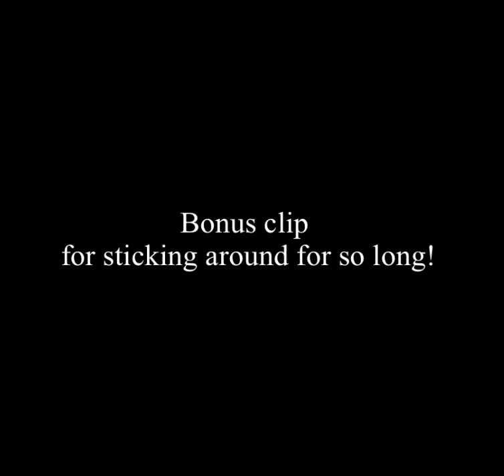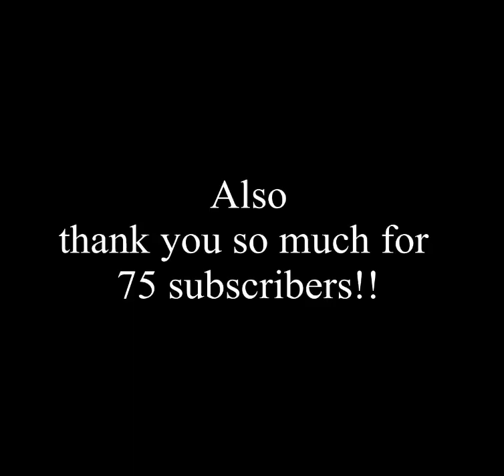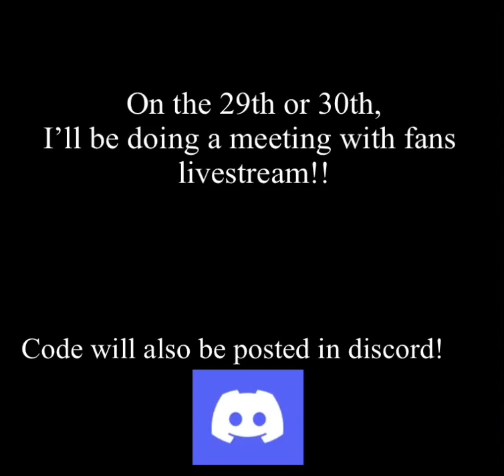Playing with 50% Contrast…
First part was 100% contrast, changed to 50% contrast because way too dark.

(Tags are here, just ignore them)

Gorilla tag GTAG scary screaming emoji capuchin horror running monkey gorilla laser gun tag gun mods free quest 2 games dark VR flashlight